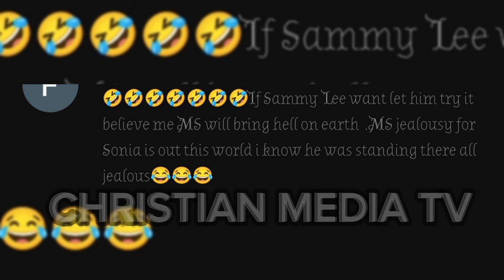MAURICE SAM GETS JEALOUS AS HE SPOTS SAM LEE AND SONIA UCHE TOGETHER ON SET